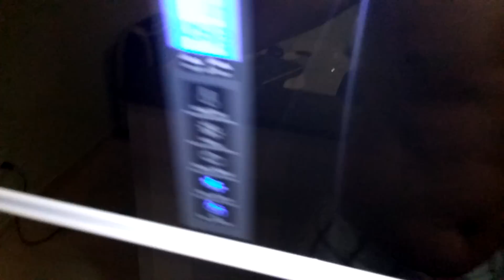Batedeira GE M24 - General Electric - VINTAGE - 1975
Vídeo para demonstrar ela em perfeito funcionamento. Hand Mixer General Electric